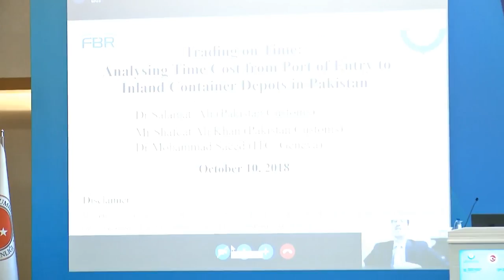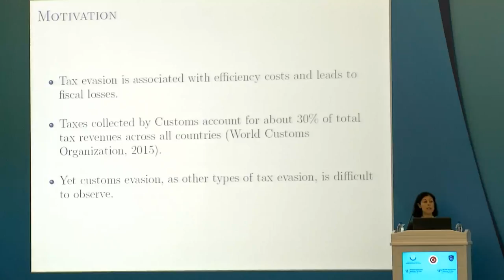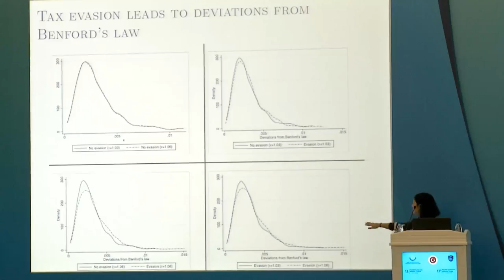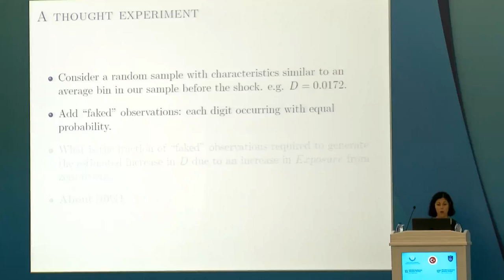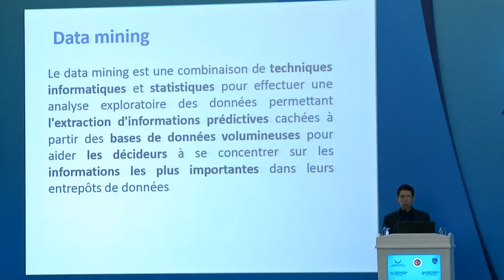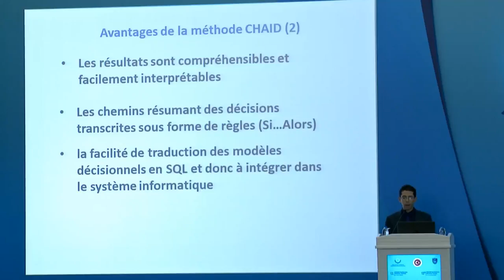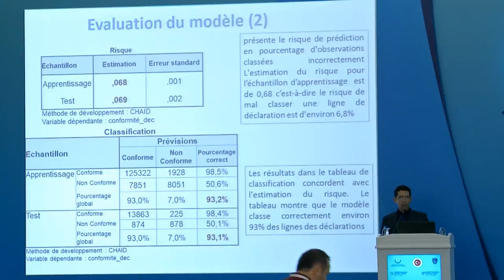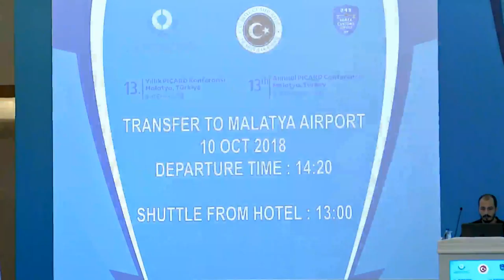WCO PICARD Conference 2018 - Innovative Data Analytics Methods For Customs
Innovative Data Analytics Methods For Customs

Moderator: Neslihan Derin (İnönü University, Turkey)

Using Benford’s Law to Detect Tax Fraud in International Trade
- Banu Demir (Bilkent University, Turkey)

Trading on Time: Analysing Time Cost from Port of Entry to Inland Container Depots in Pakistan
- Salamat Ali (Federal Board of Revenue, Pakistan)

Use of Decision Tree Methods to Score Declarations
− Bassem Chermiti (Tunisian Customs Administration)